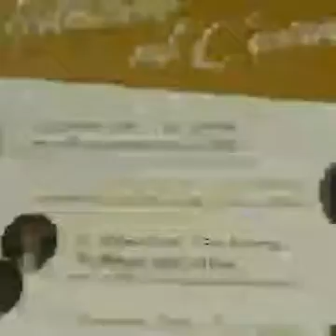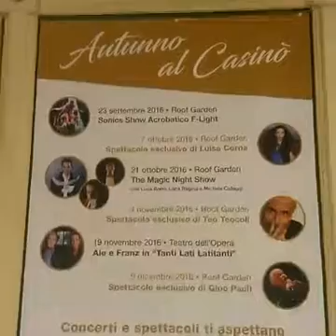Presentazione Autunno al Casin di Sanremo